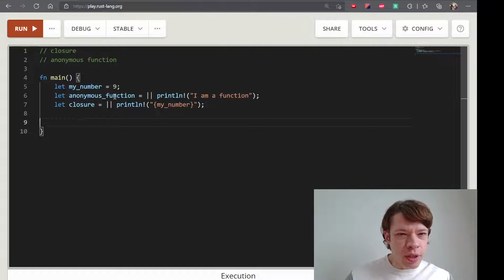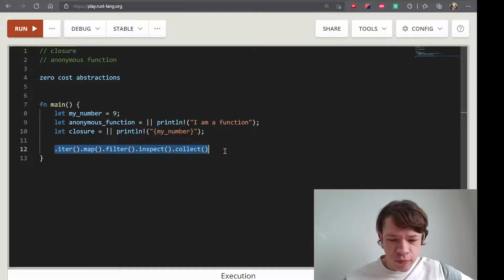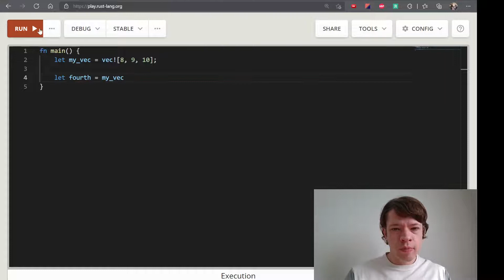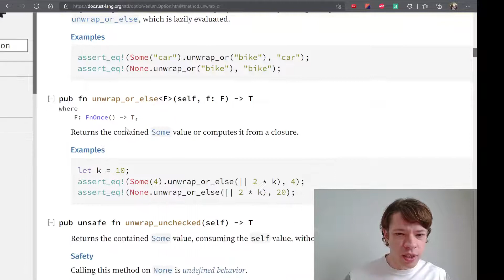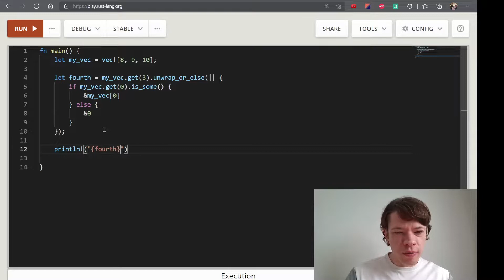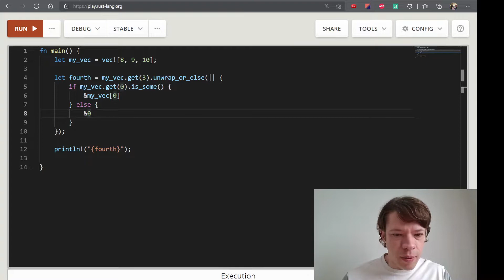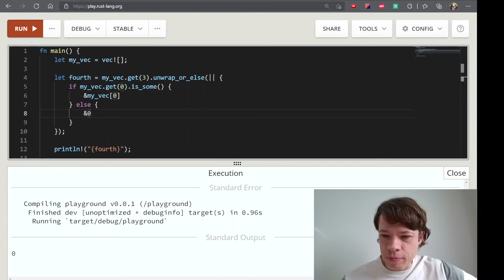프로그래밍 언어 러스트를 배웁시다! 073 Easy Rust in Korean: Zero cost abstractions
영어로 써 있는 Easy Rust를 이제 한국어로! Zero cost abstractions